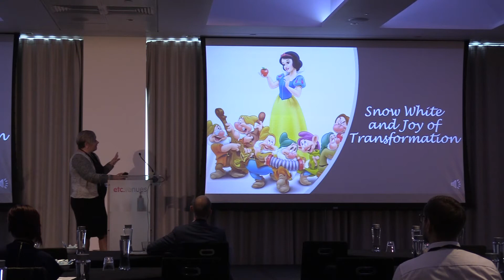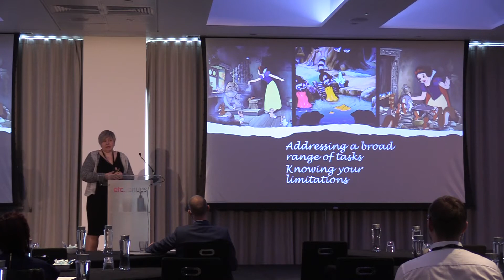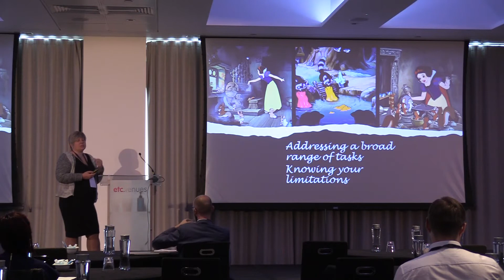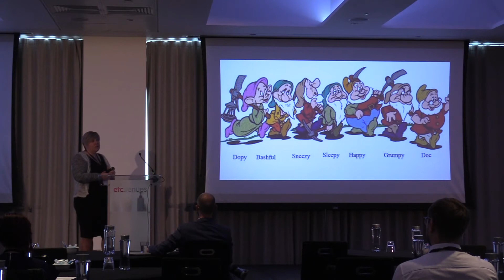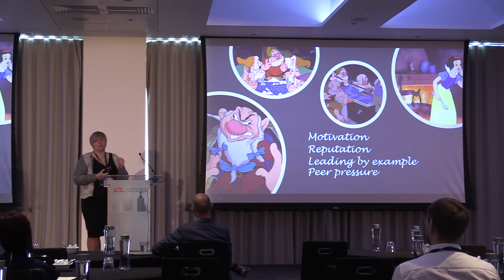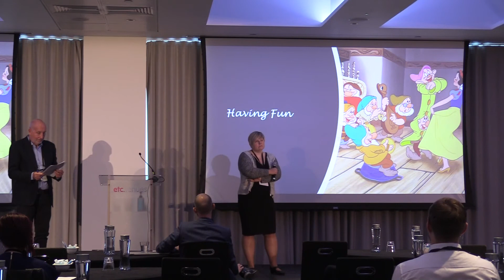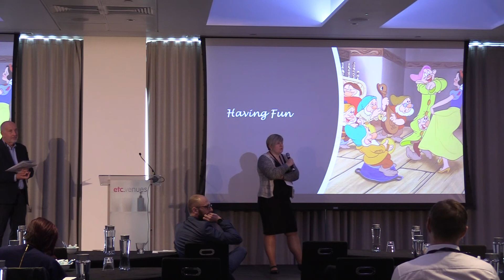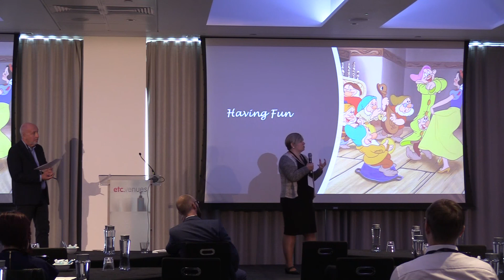From Reporting to Supporting: Transformation & Change Management within Finance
We'll be focussed on fostering change in company culture in order to become more open and transparent. We'll be using a light-hearted method to demonstrate & deliver an overview of sympathetic transformational change to life. The main aim of the session would be to encourage the Finance professionals to change from "reporting to supporting" business functions and encouraging positive change.